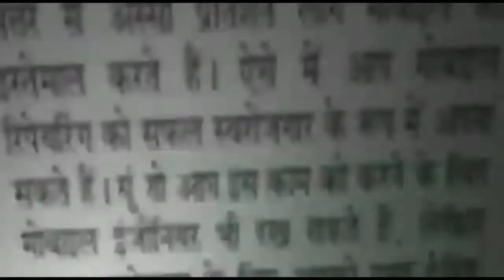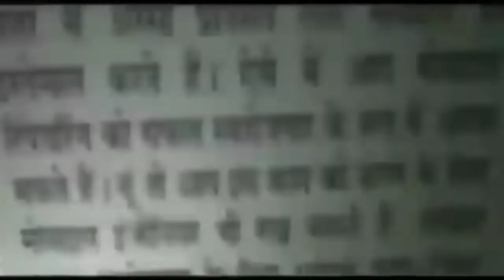बूढ़पुर गांव वासियों की समस्या न विधायक ने सुनी न निगम पार्षद- आज भी हैं बुरे हालात || Asal news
नरेला विधानसभा के विधायक और निगम पार्षद से नाराज हैं अकबरपुर माजरा गांव के निवासी || Asal news
असल न्यूज़ की खबर का असर, राशन दुकानदारों से FCI ट्रांसपोर्टरों की लूट का किया था खुलासा | Asal news
खामपुर गाँव में सैकड़ों साल पुराने बरगद के पेड़ को बचाने के लिए एकजुट हुए ग्रामीण || Asal news